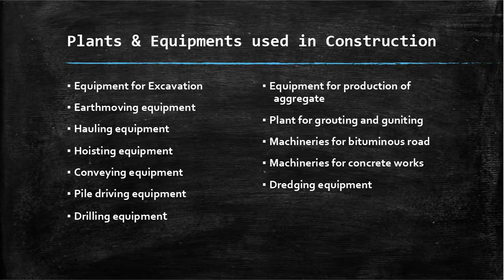QUANTITY SURVEYING COURSE VIDEOS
QUANTITY SURVEYING Classification of Construction IN BHADANIS INDIA WE LEARN ALL TYPES OF CONSTRUCTION COURSES WITH BHADANIS INDIA LIKE QUANTITY SURVEYING ESTIMATION COSTING BILLING TENDERING BAR BENDING CONSTRUCTION CONTRACTS AND PROJECTS MANAGEMENT CALL .PLEASE VISIT US OUR
Classification of Construction
Equipment(according to nature of Automation)
1. Manually Operated Equipment
2. Semi-Automatic Equipment
3. Fully Automatic Equipment
Classification of Construction
Equipment(according to Standardization of machine)
1. Standard Equipment
2. Special Equipment
Difference B/w Standard and Special
Equipments
Standard Equipment
Special Equipment
▪ Commonly used in all projects
Plants & Equipments used in Construction
Equipment
for
Excavation